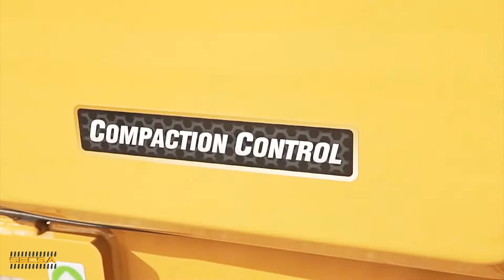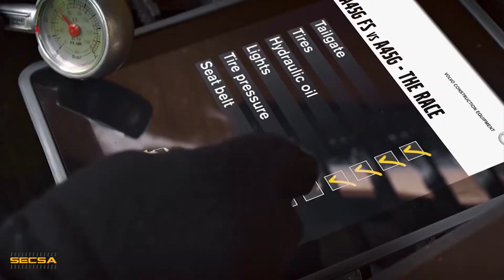Marcas con mayor valor residual en la maquinaria